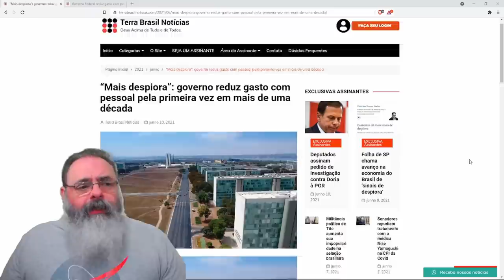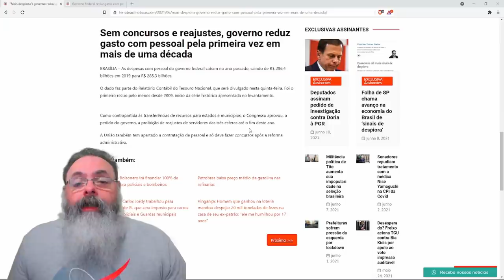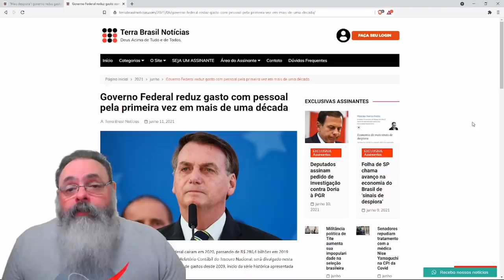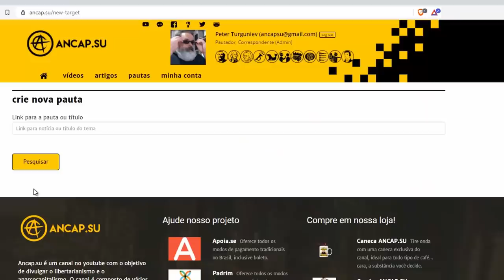Pela primeira vez em décadas, governo diminui gasto com pessoal